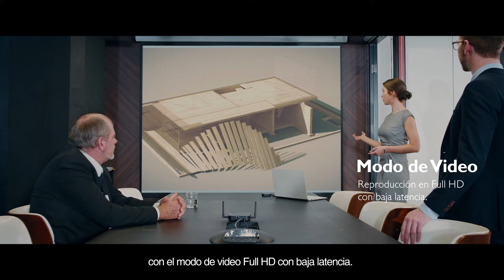InstaShow- Presentaciones Inalámbricas Full HD| BenQ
InstaShow de BenQ, un verdadero dispositivo de proyección inalámbrica plug & play. Los presentadores simplemente presionan un botón y pueden iniciar las presentaciones al instante. Cambiar a otros presentadores es simple y rápido con solo presionar un botón.